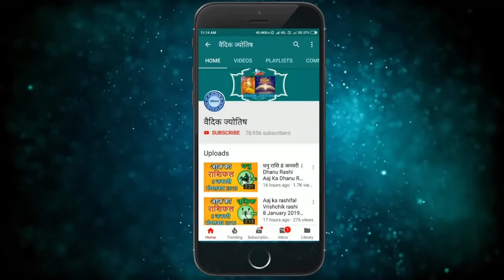कुम्भ राशि 11 दिसंबर शनिवार | Kumbh Rashi 11 December 2021 | Aaj Ka Kumbh Rashifal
@वैदिक ज्योतिष
11 December kumbh rashi
kumbh rashiDecember 2021
Dainik Rashifal,Horoscope,Astrology
11  दिसंबर   कुम्भ राशि
आज का राशिफल कुम्भ राशि
कुम्भ राशिफल